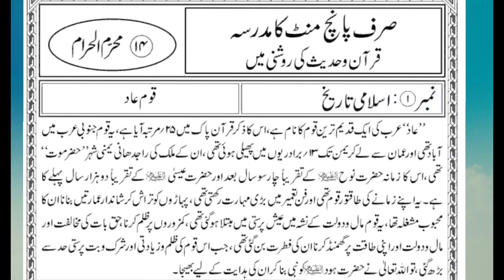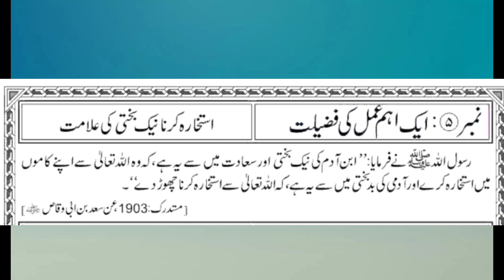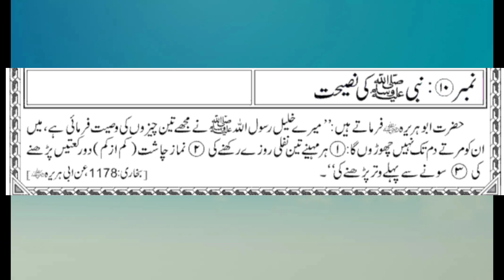Sirf 5 minute ka madarsa Quran-o-hadees ki roshni mein | सिर्फ 5 मिनट का मदरसा | 12 Muharram